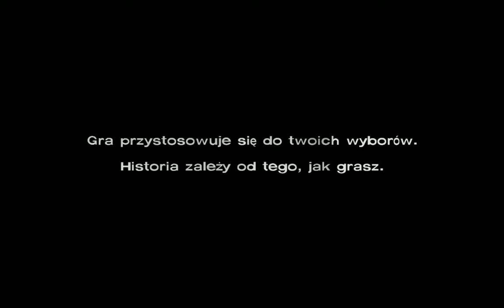The Walking Dead (S.1) (#1) Poznajcie Clementine I Zagrajmy w Żywe Trupy Sezon 1 PL 100%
Pierwszy Odcinek z serii Zagrajmy w Żywe Trupy PL 100%. Podoba się Odcinek! Kliknij w dzwoneczek! Napisz Komentarz! łapkę w górę! Do zobaczenia i usłyszenia w moich filmach. Pozdrawiam Emi :)